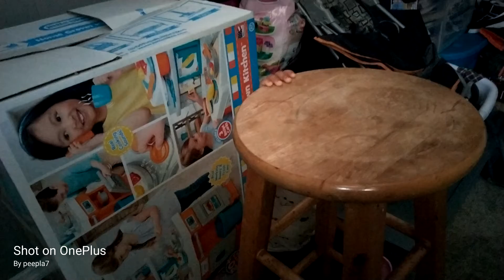2065. Jayceon's Corner #24: Let's tear up the room!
Jayceon's sleepy ...so I'm gonna let him wear himself out. He's free to run around until he can't anymore...when he's really stubborn and refuses to stay in the bed...that works quicker than trying to get him down for a nap